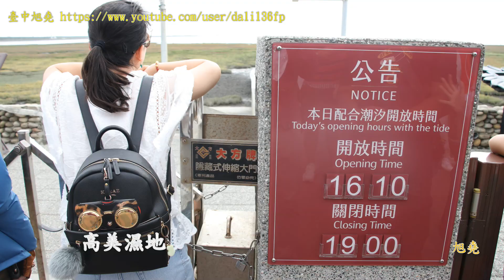臺中高美濕地 大彈塗魚.招潮蟹生態紀錄.